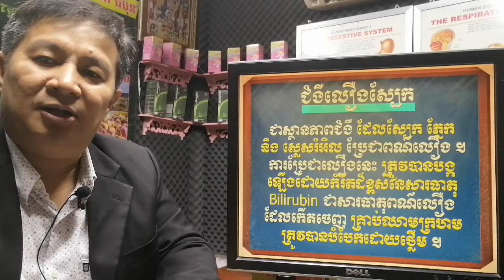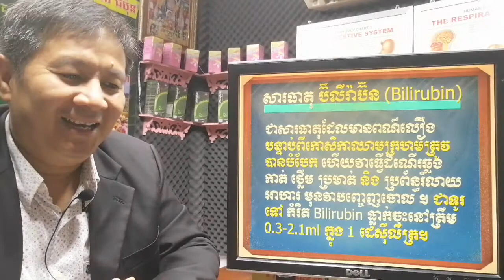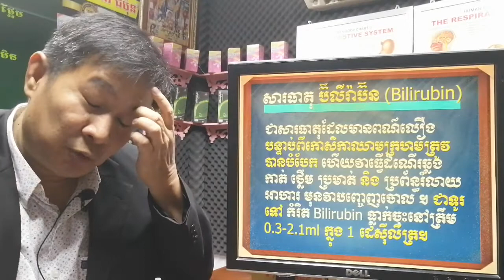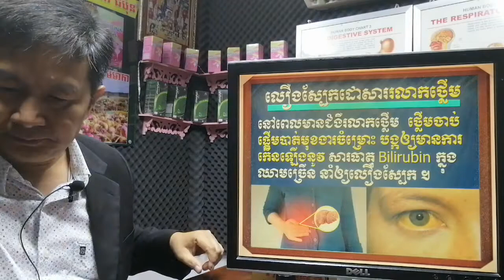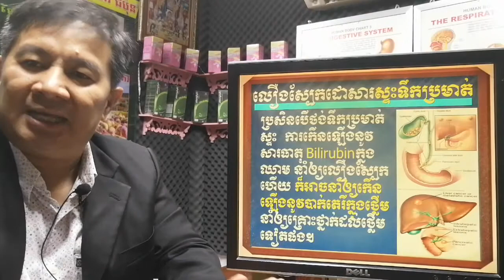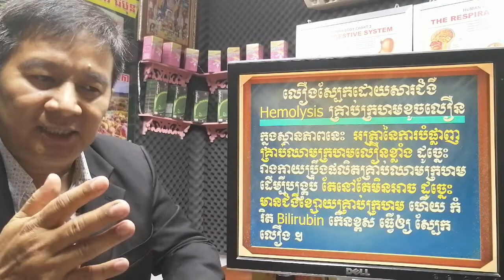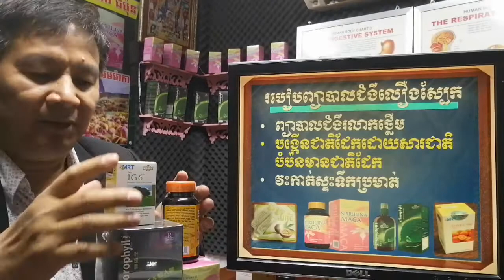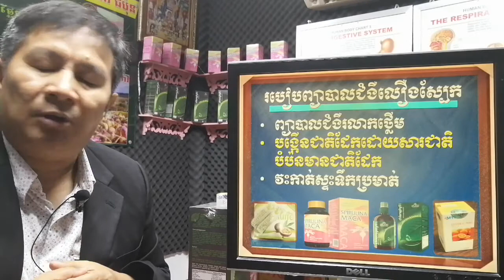EBC ពន្លឺសុខភាព - ជំងឺលឿងស្បែក លឿងភ្នែក Jaundice - English (Pang Leehouv)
ជំងឺលឿងស្បែក លឿងភ្នែក Jaundice ពន្យល់បកស្រាយដោយលោកគ្រូ ប៉ាង លីហ៊ៅ (Pang Leehouv) តំណាងក្រុមហ៊ុន អ៊ីប៊ីស៊ី (EBC)